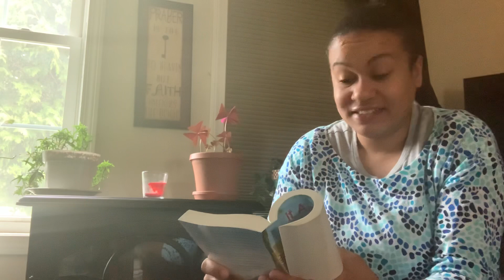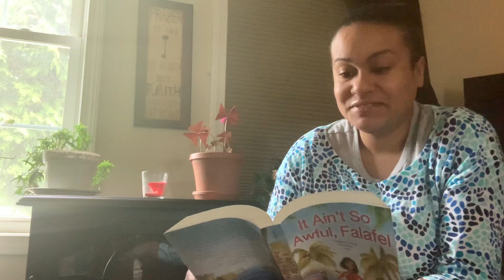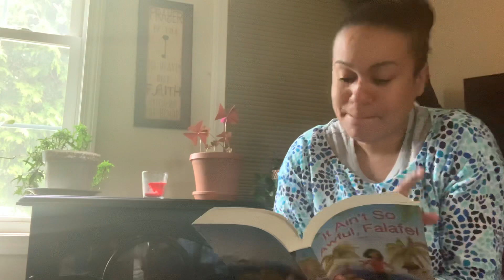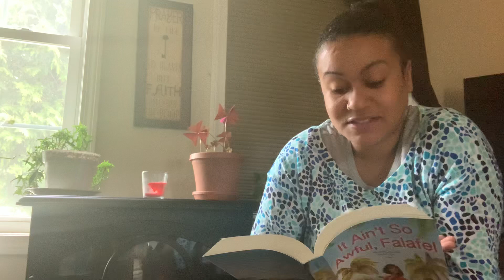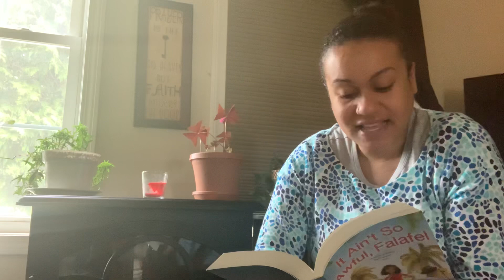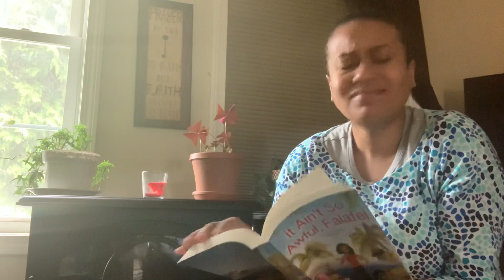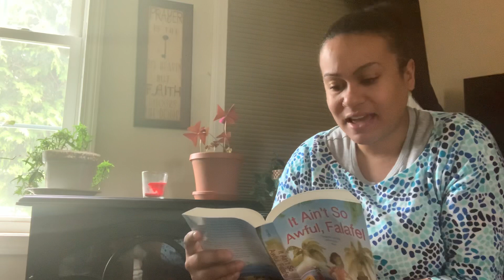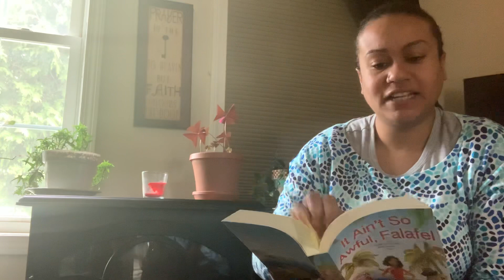if Ain’t So Awful, Falafel Day 12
Good morning!
It is Monday, May 18 and we are back at it again!
Today in our reading, the Poo brothers finally leave and the taarof is finally over!
It is also Thanksgiving and Zomorod is determined to have a traditional American Thanksgiving with all the fixings. Zomorod’s mother says that Iranian food is better until she tries the pumpkin pie.
Christmas is around the corner but Zomorod’s family never celebrates or puts up decorations like everyone else.
On the news, Zomorod’s family learns that the shah has gone away, which means a new leader needs to be appointed and it is someone with more democratic views on government.
Zomorod has a math test but she can’t help but think about the future of Iran!
Tootles,
Love,
Miss Cope